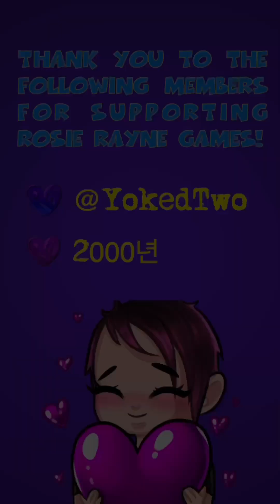Monopoly GO! - 142. The Night Market | Rosie Rayne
"Roll the dice and get rich in Monopoly GO! Own it all by exploring boards and building cities. Play with friends and family to enjoy this new twist on a classic game! Become rich beyond your wildest dreams in this newly reimagined version of one of the best-selling board games ever created: MONOPOLY!"

Monopoly GO! is made by Scopely Inc, has an age rating of 9+ and is available to download from the App Store